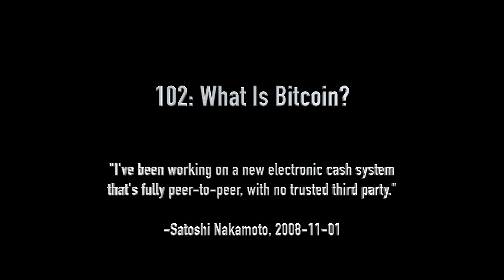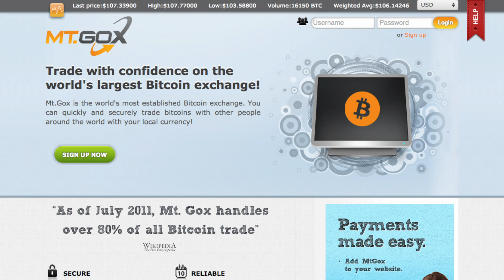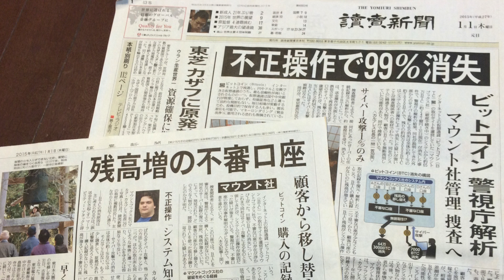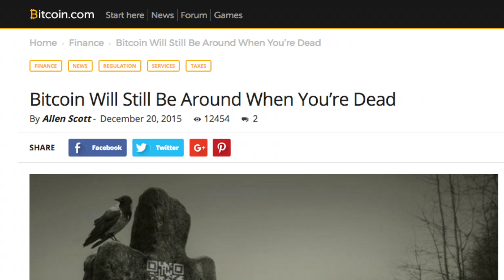Crypto Class 102 - What is Bitcoin? 2008 paper, Adam Back and Hashcash, Mt. Gox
Welcome to the Crypto Class.  This is a crash course on the history of cryptocurrency and the intricacies of Bitcoin and altcoins.

102

The history of Bitcoin
Satoshi Nakamoto's white paper
Adam Back and hashcash
Mt. Gox hack of 2014
Current price spike and future of Bitcoin

Edited by Dylan Avery
Sound by Jessie Whitney